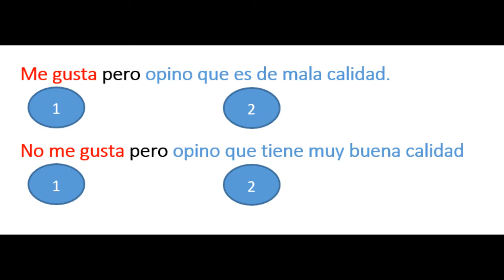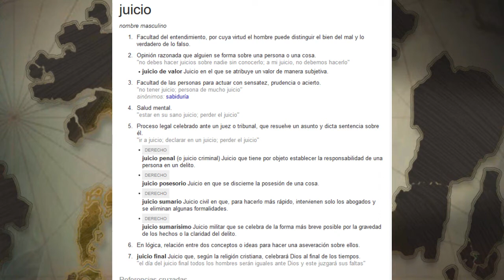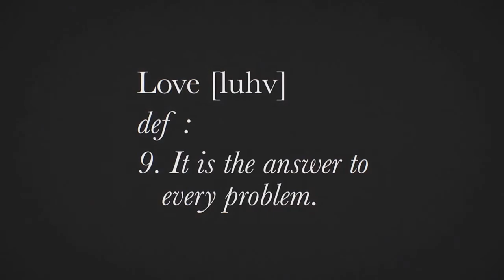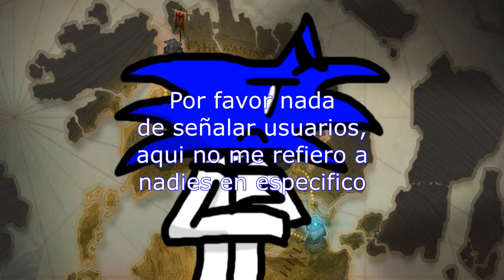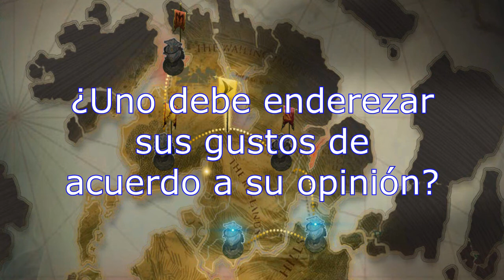¿Tu gusto importa más que tu opinión?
Aqui con otro nuevo video, sobre lo de que tanto deberias valorar tu propio gusto con respecto a tu opinión, bueno vean el video

Nota, obviamente estoy generalizando, no vallan a decirme estupidecez como que apoyo ciertos gustos enfermisos, en el mismo video lo explico.